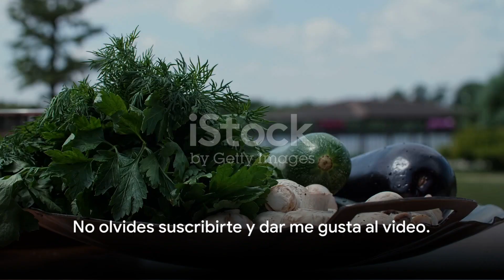Recetas Increíbles con Vegetales de Temporada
En este emocionante video, te sumergirás en el mundo de la cocina creativa y saludable con "Recetas Increíbles con Vegetales de Temporada". Descubre cómo transformar simples ingredientes de la naturaleza en platos deliciosos y sorprendentes.

Aprende nuevas formas de preparar tus vegetales favoritos de temporada, desde brócoli fresco hasta calabazas vibrantes.

Explora técnicas culinarias innovadoras que realzan el sabor y la textura de cada verdura, llevando tus habilidades culinarias al siguiente nivel.

Despierta tu creatividad en la cocina y sorprende a tus seres queridos con platillos visualmente impresionantes y llenos de nutrientes esenciales.

¡No te pierdas la oportunidad de deleitar tus sentidos y mejorar tu bienestar con estas recetas extraordinarias!